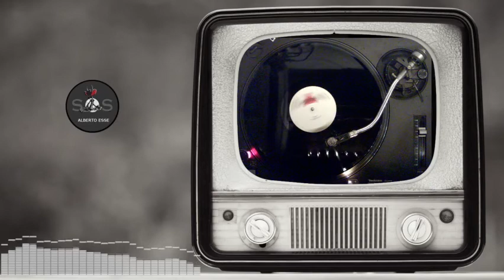Illuminatus ‎– A) Acid To Acid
Questo mi piace a 33 giri...

Illuminatus ‎– Acid To Acid
Etichetta:
23 Frankfurt ‎– DMD 23-024
Formato:
Vinyl, 12", 45 RPM
Paese:
Germany
Uscita:
19 May 1995
Genere:
Electronic
Stile:
Trance
Accrediti
Written-By – Armin Johnert, Dennis Pierre Sarratou
Note
On the promo release the first track is named "acid 2 acid dust 2 dust".
Recorded at Attic Studios Frankfurt
Published By Ed. Helden/Freibank